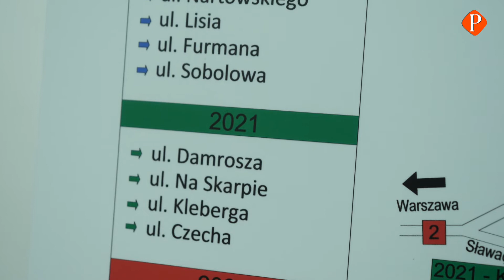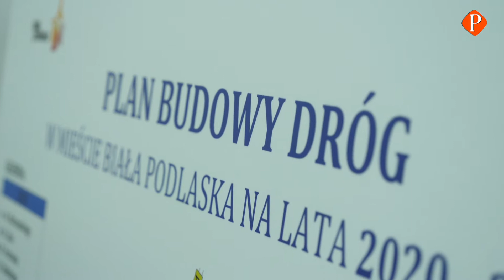Jest "Biała Księga"! Wiemy, gdzie będą przebudowane ulice w mieście.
Prezydent Białej Podlaskiej przedstawił plan inwestycji drogowych na lata 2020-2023. Do przebudowy i budowy jest ponad 20 ulic.